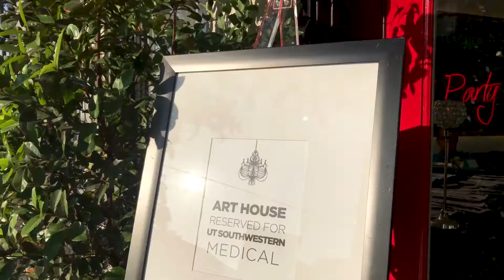UT Southwestern's Department of Radiology Welcome Party 2017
UT Southwestern's Department of Radiology welcomed its new residents, fellows and postdoctoral researchers for a meet & greet at Hotel Zaza Art House & Social Gallery in downtown Dallas.